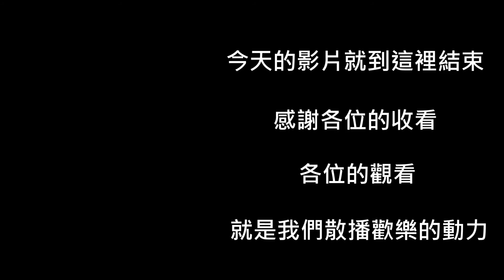《GTA5》防疫期間，在遊戲世界裡度過那些不能出去玩的日子【下】｜黑板HeiBan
防疫期間，請各位不要亂跑
在家裡玩這種炫富的遊戲也是挺不錯的
還可以炸自己朋友
朋友鑽進我的戰車底?
朋友開飛機還會當賓拉登
把我飛機撞掉再說沒用
很好。

我們遊玩過程純屬娛樂，如有冒犯請見諒。